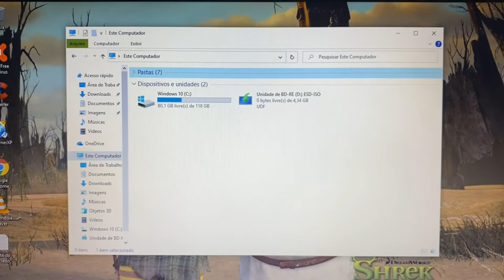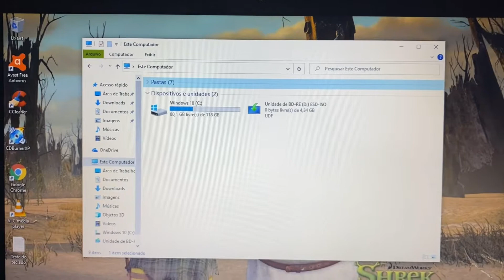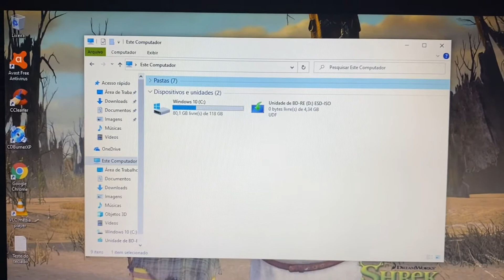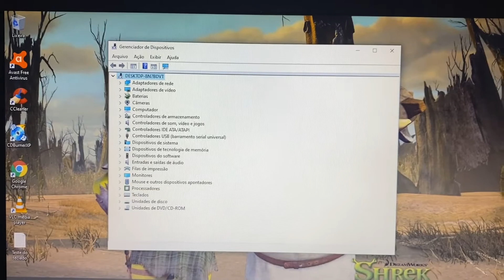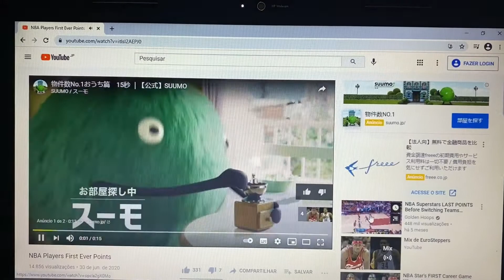Vendido🎉Notebook HP Core i5 Completo com SSD HDMI WebCam Embutida Blu-ray Bateria Nova Barato 🙀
¥15,000

Modelo 2012
4 Giga Memoria DDR3
Wi Fi
WebCam Embutida